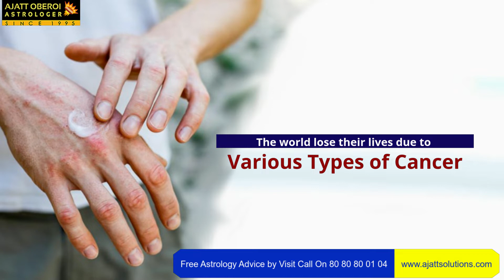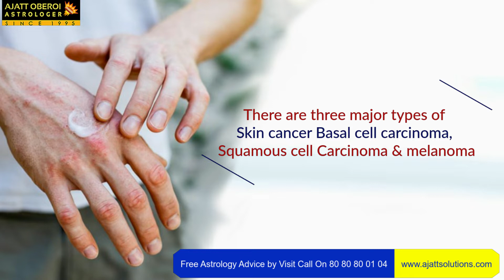Solution For Skin Cancer I Best Astrologer in the World l India | Mumbai AjattOberoi Best Astrologer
Contact Number: Facebook To Download Our Astrology App Top 10 Best Astrologer in India | Best Astrologers in India | | Best Astrologer in World | Best Astrologer in Mumbai | Best Astrologer in Hindi | Jain Astrologers | Astrologer in India | Celebrity Astrologer | Top Astrologer in India | Best Vastu Advisor in India | Best Jyotishi | Best Astrologer | Renowned Astrologer of India | Best Jyotish in Mumbai | Best Jyotish in World |Famous Astrologer in Mumbai | in Mumbai | in India | Jyotish in Mumbai | World most trusted Astrologer

Ajatt Z. Oberoi is a pioneer of Indian & Western Astrology, he is one of the Famous Astrologers in World. He has more than 29 years of experience in advanced astrology, medical astrology, Numerology, Vaastu and Feng Shui consultant, NLP master, gemologist and is highly knowledgeable to give a permanent solution to various critical issues that often disturbs our day to day life. Be it marriage, legal issues, career, business, education, health or love affair, Ajatt Oberoi’s knowledge over the domain of advanced astrology has earned him huge acclamation across the nation. Astrology is the oldest form of all sciences. Self-introspection is thus necessary if one wants to incorporate all the positive powers into one’s life. When we talk about various Famous Astrologer in India, Ajatt Oberoi’s name invariably tops the list. His expertise is not just limited to advanced astrology. He has mastered over subjects like Career, Marriage, Business, Education, Legal problem, Love affairs, Medicines, Vaastu problem, Conjugate problem etc. His significant works have been published in various magazines and have been highly praised by the audience.